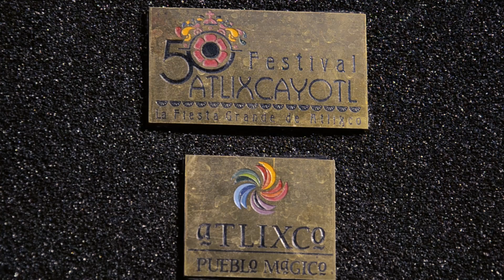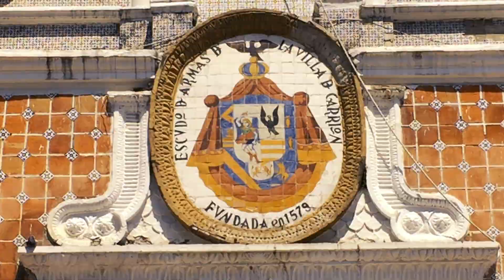ATRACTIVOS DEL PUEBLO MÁGICO DE ATLIXCO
Lo llevamos a conocer los principales sitios de interés del PuebloMágico de Atlixco